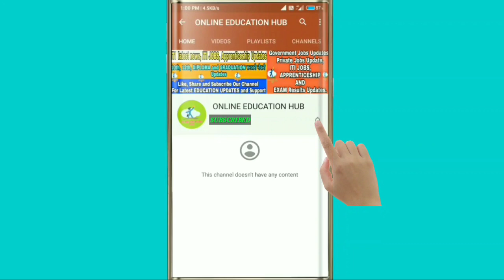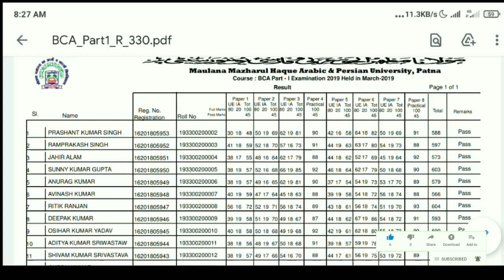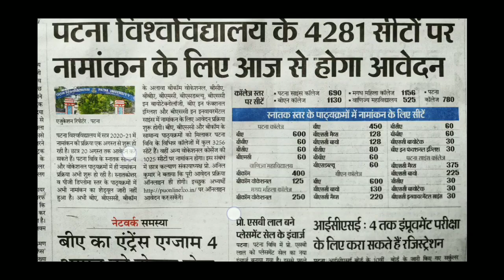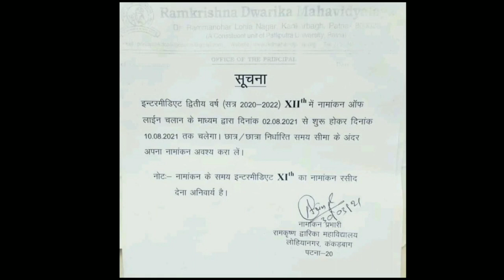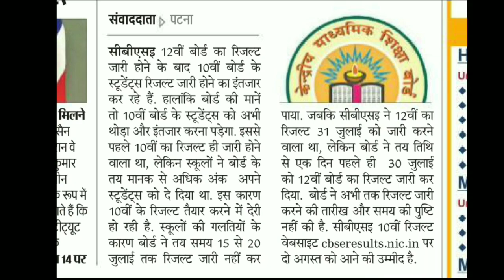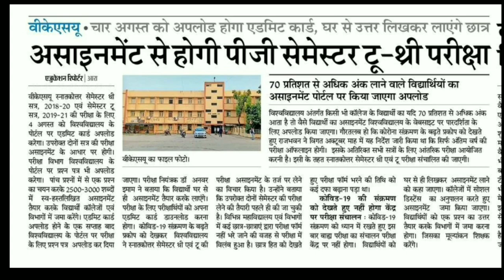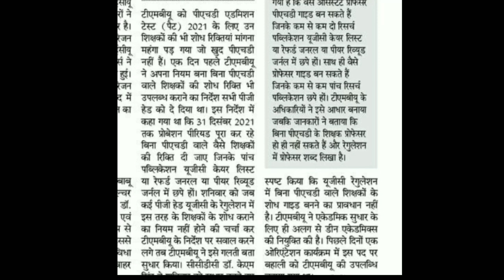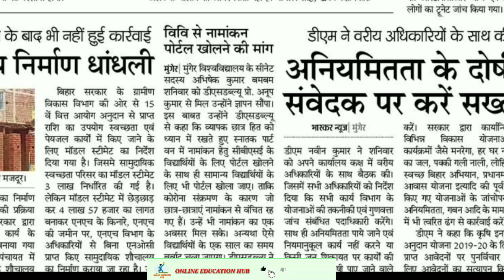Bihar All Universities Updates|LNMU|Magadh| Patna & Patliputra University|TMBU|PURNEA|BRABU|BEd|VKSU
Bihar All University Updates |VKSU,ppu,Lnmu, Tmbu,aku,Bihar bed,Latest news, MMHAPU Admission Update, VKSU University Admission date Extended, LNMU University Admission Update 2021, Magadh University Admission date Extended, TMBU Bhagalpur University PhD Admission Update 2021,

patliputra university part 2 exam date
bihar university
all news
bihar_board_Exam_form_class 12th
bihar_board_Exam_form_Class 10th

Covid-19_Vaccination